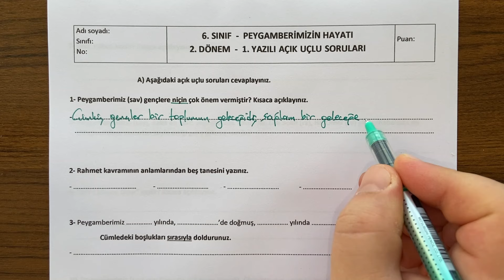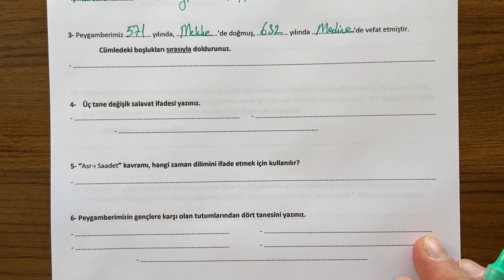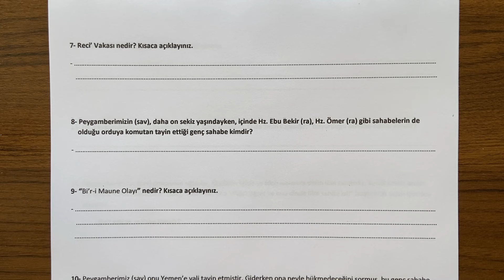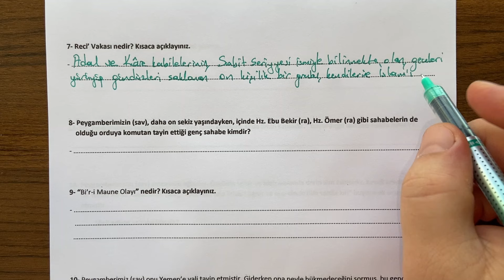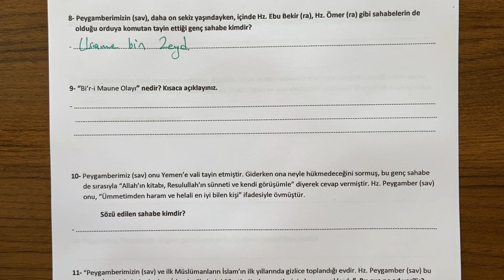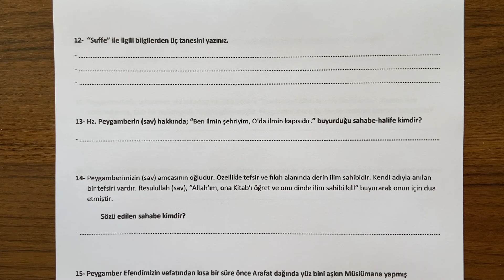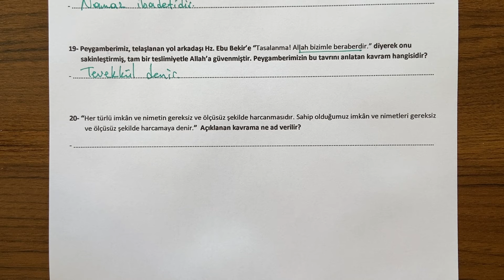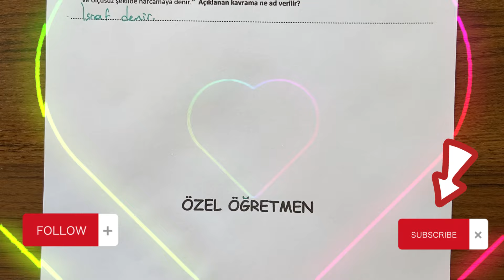6. Sınıf Peygamberimizin Hayatı 2. Dönem 1. Yazılı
Sevgili öğrenciler, 6. Sınıf Peygamberimizin Hayatı dersi, 2. Dönem 1. Yazılı açık uçlu soru örneklerini sizlerle paylaşıyoruz. İyi seyirler,  iyi çalışmalar...